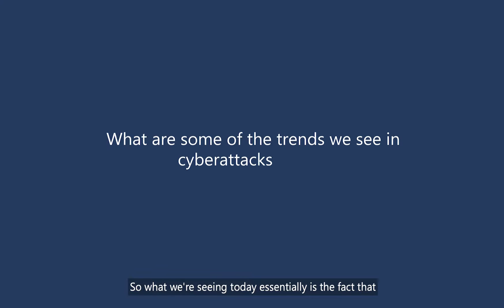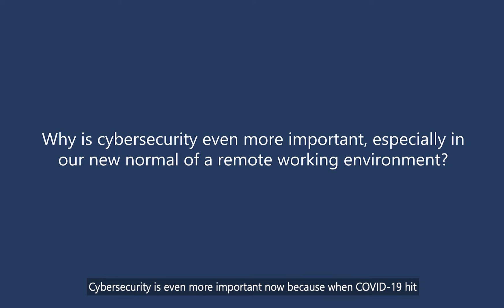5 cybersecurity tips for SMEs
As Cybersecurity Awareness month comes to an end, cybersecurity experts Eric Lam and Neha Monga from Microsoft share why it's important for small-and-medium enterprises (SMEs) to have a strong security infrastructure, and what preventive measures we can all take to be vigilant against cyberattacks.